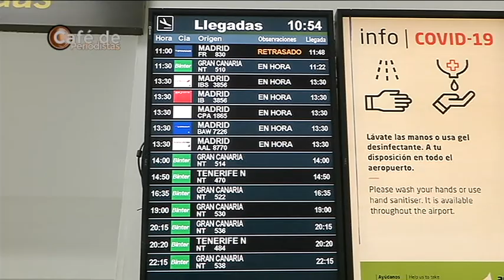Café de Periodistas 16/04/2021